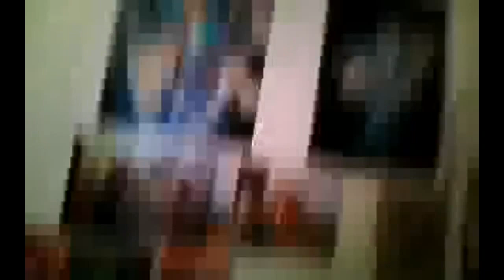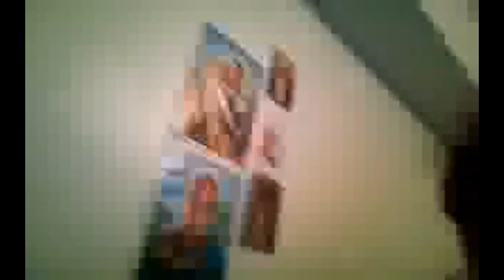Smack my Caterina (La dichiarazione più bella del mondo)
La dichiarazione d'amore più bella del mondo. remix